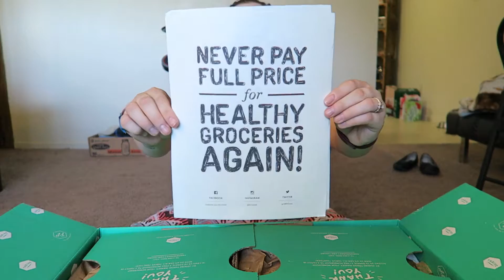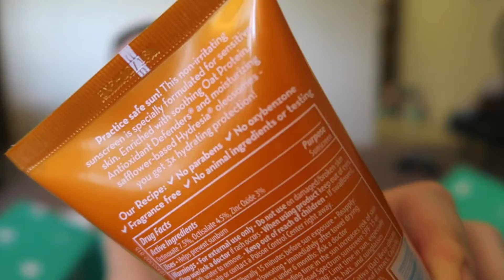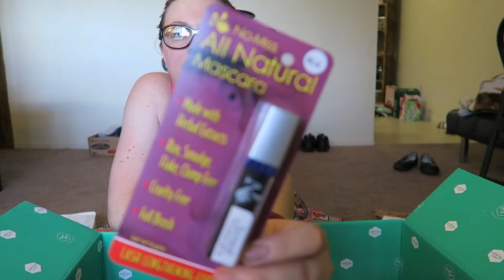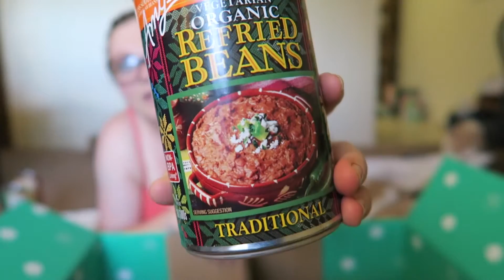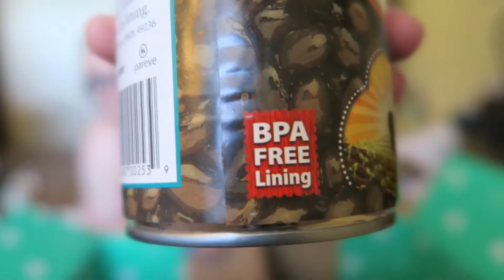THRIVE BOX- Unboxing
What I ordered from Thrive!